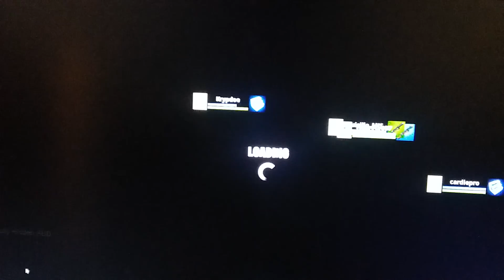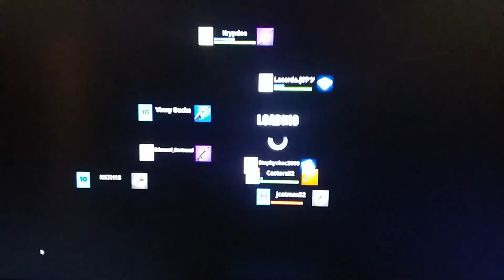SOMEONE LET ME JOIN THEIR CLAN FFS